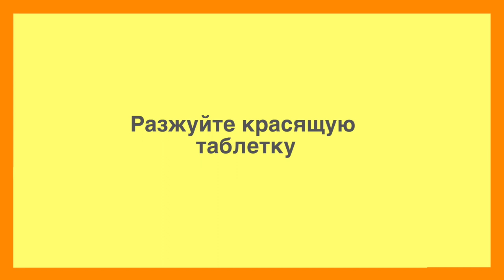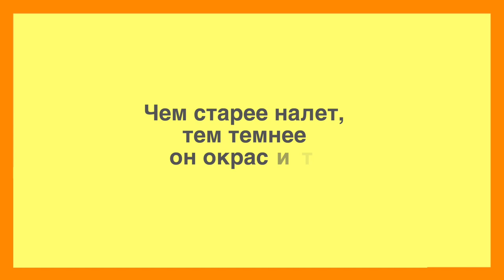Профилактика кариеса – таблетки для окрашивания зубного налета _ индикатор налета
Профилактика кариеса заключается в удалении зубного налета и укреплении эмали зубов.

До недавнего времени специальные индикаторы (красители) зубного налета использовали только стоматологи. Теперь ими может воспользоваться любой желающий в домашних условиях.

Формы индикаторов бывают разные: жидкости для нанесения на налёт, таблетки, ополаскиватели для полости рта с красящим эффектом.
Наши врачи считаю самыми удобными индикаторами – таблетки. Их просто применять, достаточно легко раскусить таблетку и немного подождать.Для малышей рекомендуем намочить таблетку и размазать ее по зубам пальцами.

После применения, зубные отложения станут розовыми и фиолетовыми. Отчищайте их щеткой, а если налета много, и он не очищается, обратитесь к стоматологу для профессиональной гигиены полости рта.

Если вы или ваш ребенок находится на ортодонтическом лечении и носит брекеты, использовать такой индикатор нужно не реже одного раза в неделю. Это связано с тем, что брекеты увеличивают скопление мягкого зубного налета возле десны.

Приобрести таблетки для окрашивания зубного налета можно в нашей клинике и интернет-магазине

🏥 Клиника и магазин Сатори
г. Самара, ул Ново-Вокзальная 176